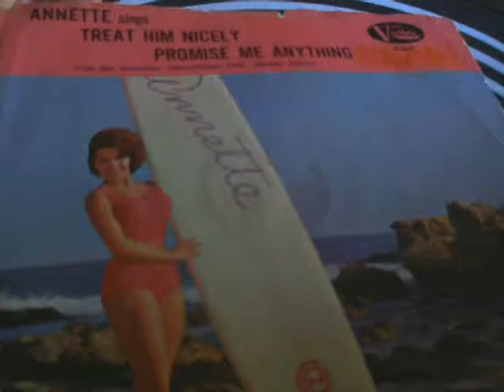Annette - Promise Me Anything - 1963 - 45 rpm